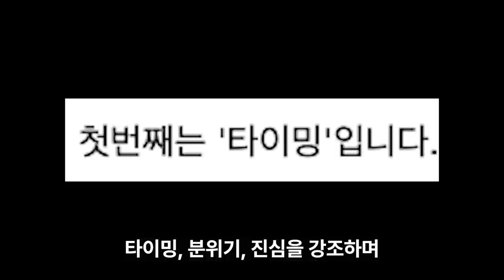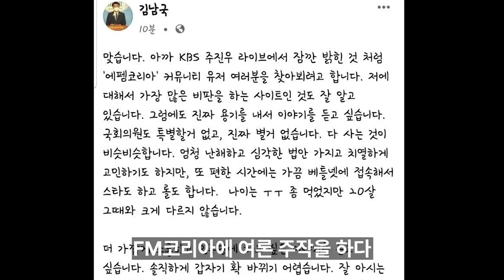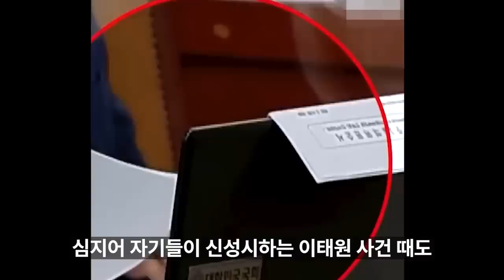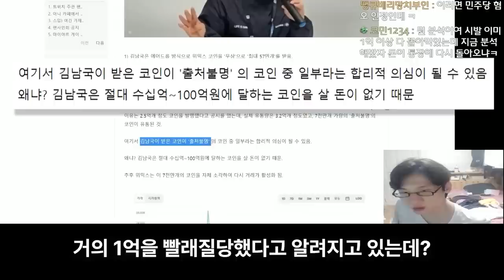코인왕 김남국, 당신이 몰랐던 15가지 사실